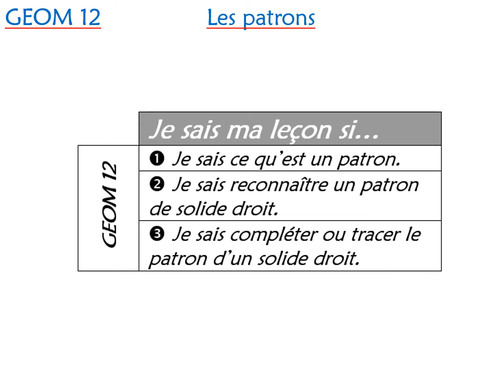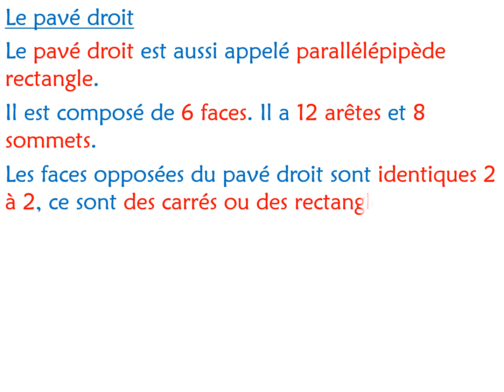GEOM 12 Les patrons